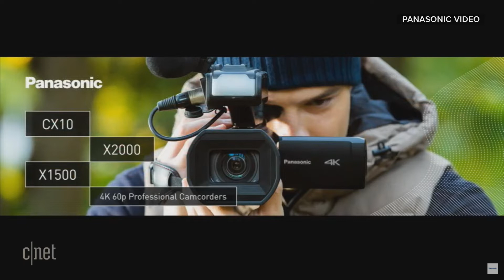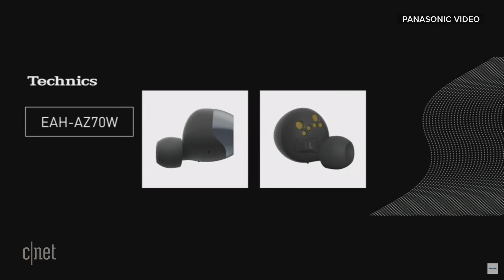Watch all the Panasonic consumer products just announced at its CES press conference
New wireless headphones, cameras and an OLED TV highlight Panasonic's CES 2020 press conference.